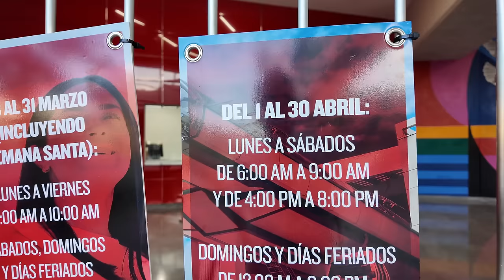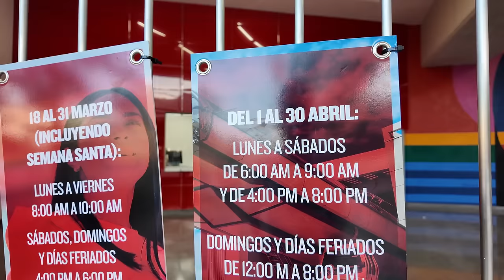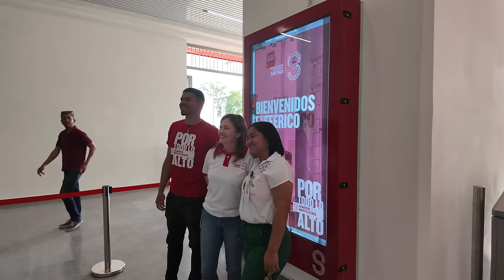Teleférico de Santiago - Recorrido completo desde una cabina y sus vistas espectaculares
El Gobierno de República Dominicana inauguró este domingo el primer tramo del teleférico en la provincia Santiago, en el cual se invirtieron RD$6,500 millones, y forma parte del Sistema Integrado de Transporte (SIT), que incluye, además, un monorriel, las líneas de autobuses y bicicletas.

La Presidencia informó que a partir del 1 de mayo el horario del medio de transporte será de lunes a viernes, desde las 6:00 de la mañana hasta las 10:30 de la noche, mientras que los sábados funcionará desde las 6:00 de la mañana hasta las 9:00 de la noche, en tanto que los domingos y días feriados estará disponible desde las 8:00 de la mañana hasta las 9:00 de la noche. El precio del pasaje será de RD$35.

Horario especial del teleférico
No obstante, desde el 18 al 31 de marzo transportará  de forma gratuita a los usuarios durante dos horas. De lunes a viernes irá de 8:00 a 10:00 de la mañana y los fines de semana, así como días feriados de 4:00 a 6:00 de la tarde.
Durante el mes de abril, señaló la Presidencia, el teleférico tendrá dos horarios de cuatro horas. Esto es, de lunes a sábado desde las 6:00 hasta las 9:00 de la mañana y desde las 4:00 de la tarde a 8:00 de la noche. Los domingos, en cambio, permitirá el servicio desde el mediodía hasta las 8:00 de la noche.

De acuerdo con la Presidencia, el medio de transporte en la Ciudad Corazón, tiene 129 cabinas con capacidad para transportar 8,000 personas por hora. Asimismo, explicó que el primer tramo, cuyo recorrido se hace en 10 minutos, abarca cuatro kilómetros, desde desde el sector La Yagüita del Pastor hasta Pueblo Nuevo. Sus estaciones son Central, Emiliano Tardif, Renée Klang de Guzmán y Yolanda Santana.